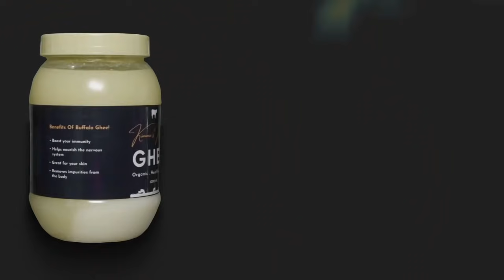मुख्यमंत्री योगी करते रहे अफसरों से मीटिंग भाई ने तोडा भाई के कांधे पर दम | Hindustani Reporter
मुख्यमंत्री योगी करते रहे अफसरों से मीटिंग

 भाई ने तोडा भाई के कांधे पर दम